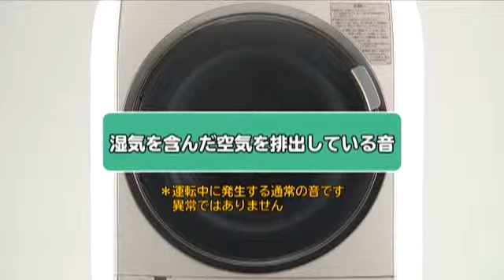hitachi BD V5500L BD V5500R faq part 19